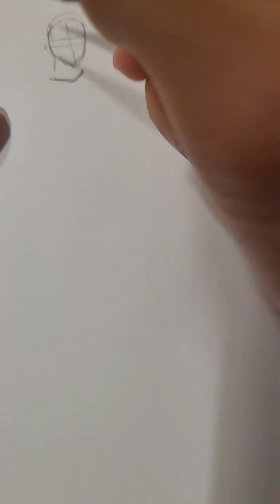Stickman to Kamen rider geats IX drawing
"alight, here are the highlights!"